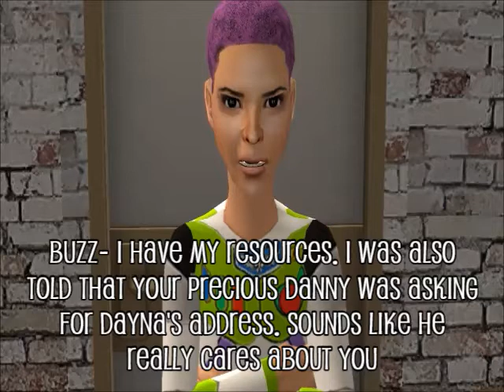Layla's Lyfe Episode 7 (Sneak Peek)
This is a sneak peek of episode 7. Episode 7 will be released on friday!